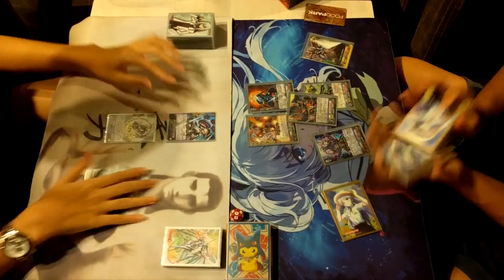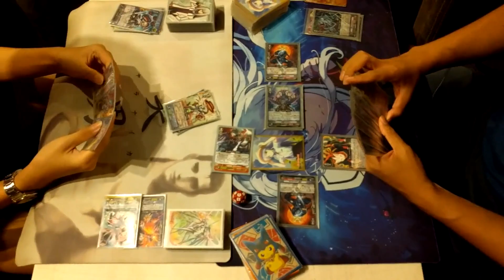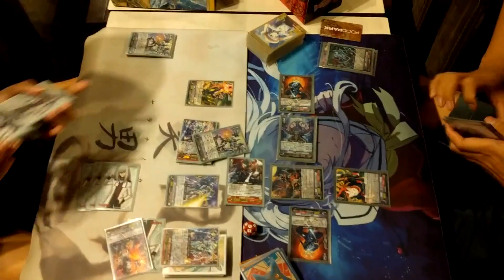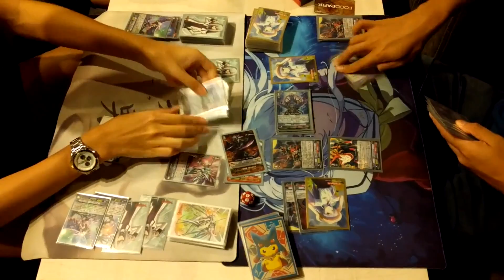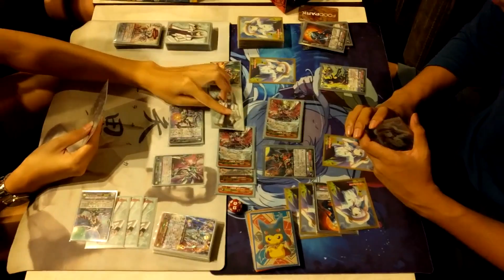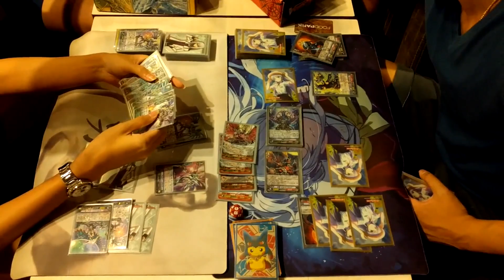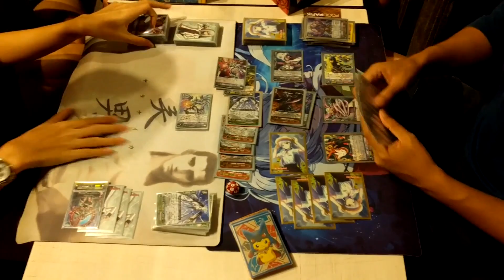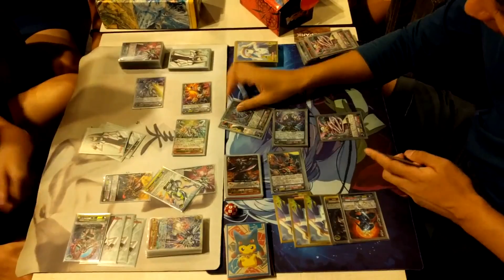[Bugong Thailand] Cardfight Vanguard - Hole 7 Linkjoker(Messiah) VS Nubatama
คลิปนี้ออกมานอกสถานที่กันบ้างนะครับ
มีหลุดคำไม่สุภาพออกไปบ้างขออภัยด้วยครับ

*ตอนช่วงต้นคลิปพูดผิดอันนี้คือหลุม 7 นะ

ฝากเพจของเราด้วยนะครับ